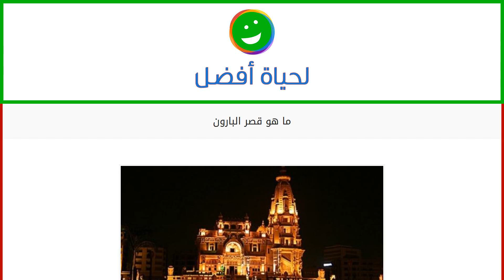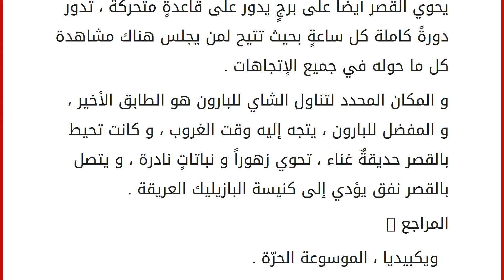ما هو قصر البارون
قبل الحديث عن قصر البارون ، سأتحدث عن البارون نفسه ، و هو المهندس " إدوارد إمبان " ، بلجيكي الجنسيّة ، كان متميّزاً ، فقد منح لقب " بارون " تقديراً له على تميزه في إنشاء مترو باريس ، و قد منحه اللقب ملك فرنسا .
كان البارون البلجيكي يهوى السياحة و السفر و جمع الأموال ، حيث جاب أرجاء العالم بأمواله التي لا تحصى ، و من البلاد التي قام بزيارتها " مصر " و التي عشقها منذ أن وطأت قدماه ثراها ، و اتخذ قراره بالبقاء فيها للأبد ، و أورد في وصيّته بأنه يريد أن يدفن في ترابها بعد و فاته حتى لو كان بعيداً عنها لحظة الوفاة .
و الغريب في الأمر إتخاذ البارون الصحراء مقراً لإقامته الدائم ، في مكانٍ قريب من العاصمة ( القاهرة ) .
قصر البارون:عرض البارون على الحكومة المصريّة فكرة إقامةِ حي وسط الصحراء شرقي القاهرة ، أطلق عليه " مدينة الشمس " هليوبوليس ، و قام البارون بشراء فدان الأرض بجنيه واحد ، و كان زهد ثم